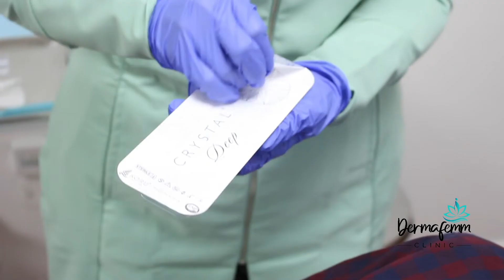APLICACIÓN DE RINOMODELACIÓN Y BOTOX - En paciente masculino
La nariz que deseas sin pasar por el quirófano✨
Conoce las ventajas de la rinomodelación:
✸Sin quirófano
✸Recuperación rápida
✸Reversible
✸Sin bisturí
✸Sin dolor
✸Sin cicatrices

Además, evita los signos de la vejez con la aplicación de toxina botulínica (botox) en el tercio superior.

📍Badajoz 100, Las Condes